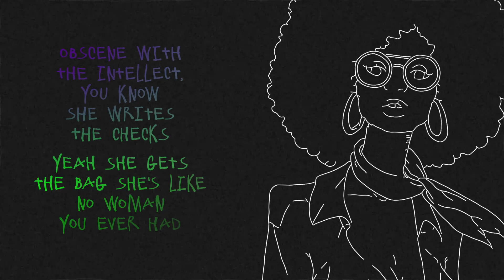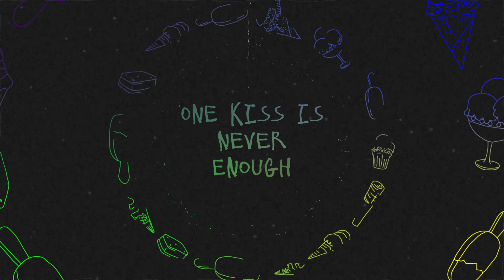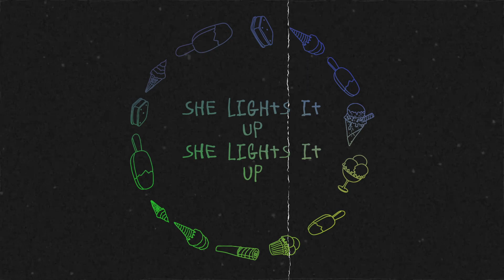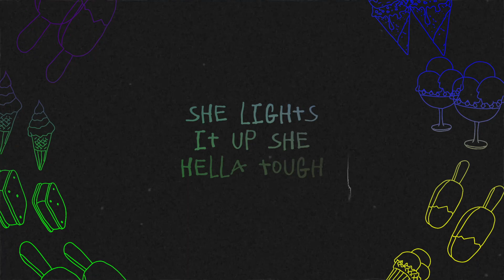Black Licorice Ice Cream (She Lights It Up) Son Of Pearl feat. T Bluesy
An Ode To The Sistahs Of The World in All Favors..